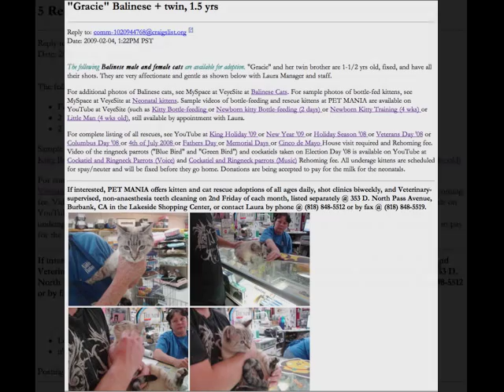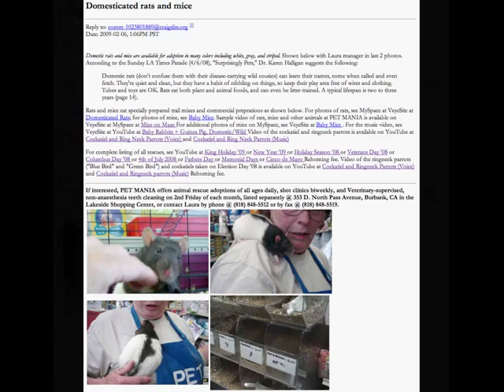PET Rescue - Valentines Day '09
WATCH Craigslist ads and HIT PAUSE to review rescued animals at PET MANIA, from Martin Luther King Day to Valentines Day '09, new arrivals and adoptees. Follow lead of  Oprah Winfrey  to adopted a rescued animal into a good home described on Valentines Day Show (2/13/09) and Oprah.com. Rescues include African Ring Neck parakeets, lovebirds, cockatiels. Spaniel-Poodle, Shepherd pups, Basset Hound, Chihuahua, and Labrador-Pit Bull. Kittens include tuxedo, Balinese, Snowshoe Siamese, Black Tortoiseshell, Black, and B&W semi-feral. Also domesticated rats, Yellow Rat Snake, baby snake, baby guinea pigs, and baby and adult rabbits. Pet food, "trail mixes," and pet accessories. PET MANIA offers daily adoptions at 353 D. North Pass Avenue (Lakeside Shopping Center, Burbank, CA 91505 at (phone Laura) or (fax).